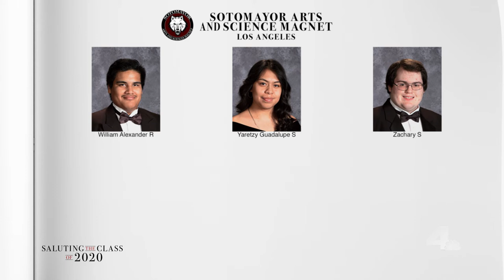Saluting the Class of 2020 -- Sotomayor Arts and Sciences Magnet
Saluting the Class of 2020 from Sotomayor Arts and Sciences Magnet in Los Angeles.

About NBCLA